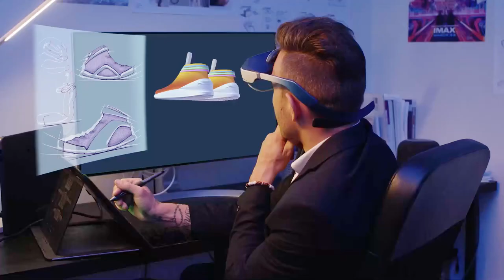The Best Pesonal Cinema!!! DreamGlass Air: Private AR Screen for PHONE PS4 XBOX SWITCH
Your Portable Private Augmented Reality World in iPhone, iPad, Android Phone, Tablet, PS4, XBOX, Nintendo Switch, PC, Mac, DJI Drone...

DreamGlass Air is a lightweight personal cinema that plays on its 100” AR screen anything from your smartphone/tablet (Android,iPhone,iPad), game consoles (PS4, Xbox, Nintendo Switch), PC&Mac, and other electronic devices. It frees up your hands and shows everything in private, delivering the most comfortable viewing experience. Unlike Virtual Reality headsets, DreamGlass Air packs up cutting-edge Augmented Reality technology that usually costs thousands of dollars, for mobility, daily life assistance and surrounding safety awareness.

DreamGlass Air sets you free by projecting anything from your phone into multiple 100’’ immersive screens wirelessly.  With 2.5K  resolution and unparalleled 90° FOV, every single detail comes to life to entertain you in any posture you like.

The newest games and movies are better when viewed on a large screen. Powered by the most cutting-edge imaging technology today, DreamGlass Air delivers vivid, high definition, immersive viewing experience on a gigantic AR screen. Get ready to be amazed, your digital world will never feel the same!

Everyone needs some private time. With DreamGlass Air, the content you are viewing is totally private and cannot be seen by others from any angle. Combined with the hands-free feature, you can relax and enjoy your personal world anywhere and anytime.